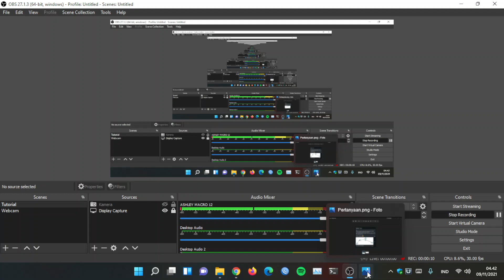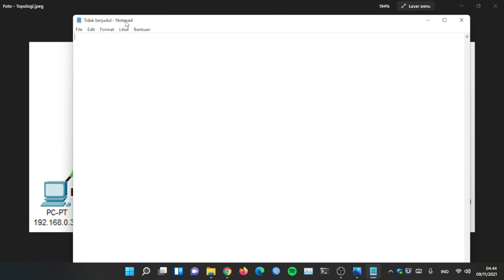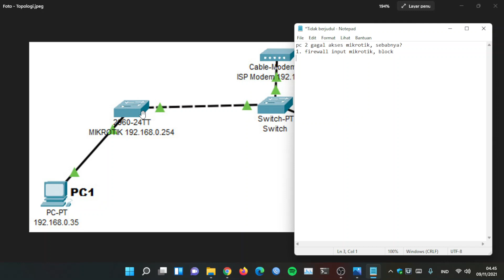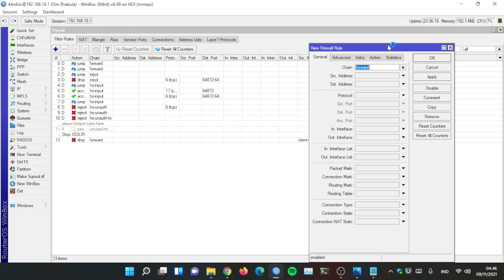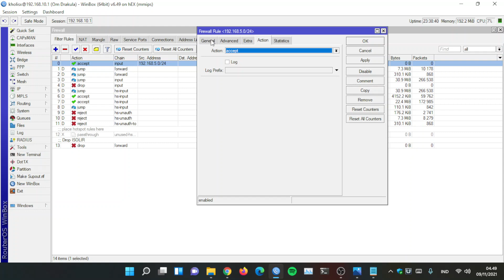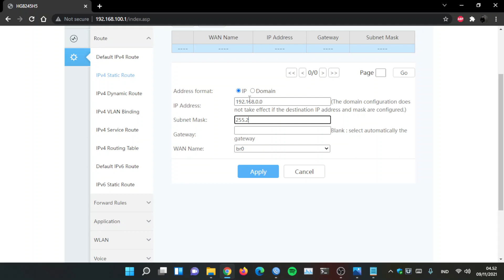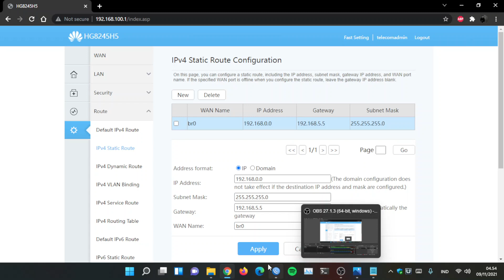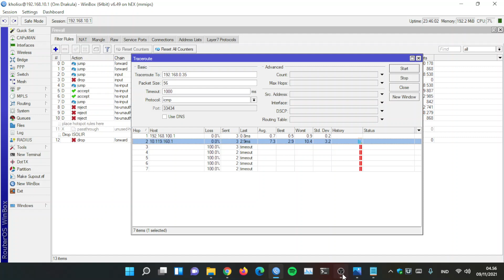Firewall & Static Routing pada Jaringan MikroTik | BALASKOMEN E4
(PAID/BERBAYAR) Remote Setting MikroTik via UltraViewer